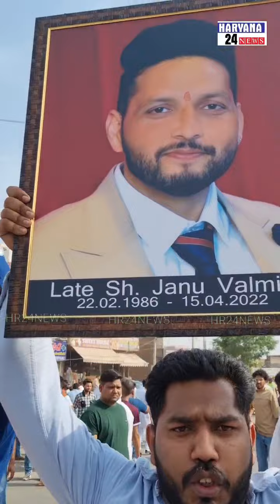जानू वाल्मीकि के हत्याकांड में सर्व वाल्मीकि समाज ने कमानी चौक भी किया जाम ।